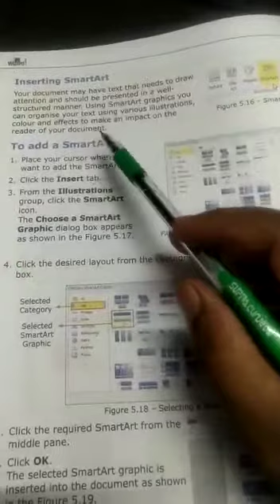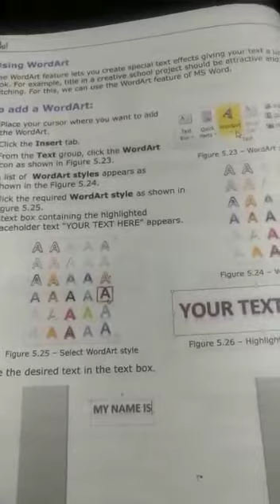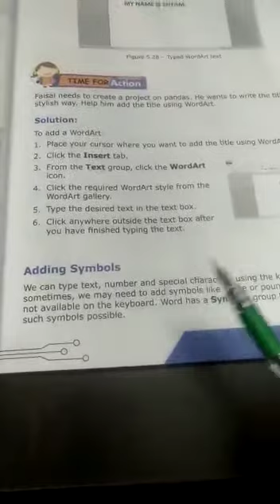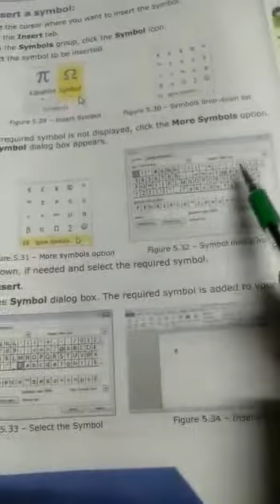Class 5th- Computer- Ch 5 (22nd August, 2020 )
Chapter Name- Objects in MS word
Topic- Inserting Smart Art